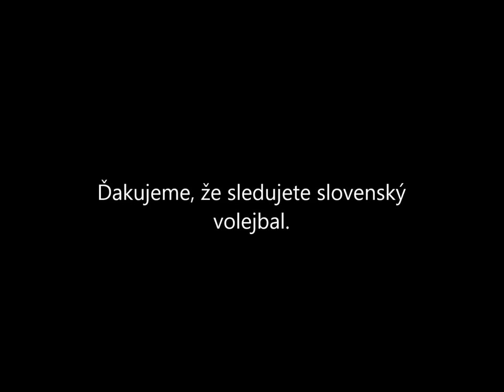Volejbalista roka 2015 - Martin Sopko